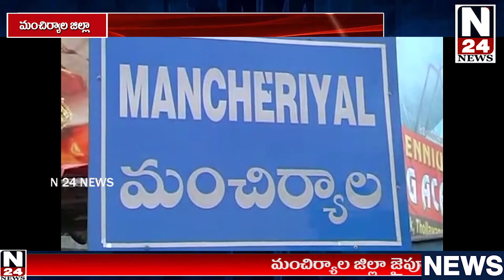మంచిర్యాల జిల్లా జైపూర్ మండలం వేలాలలో ఇసుక క్వారీ రోడ్డు పనులను స్థానికులు అడ్డుకున్నారు.